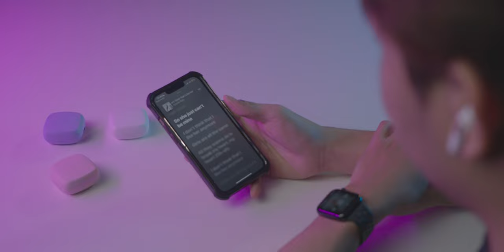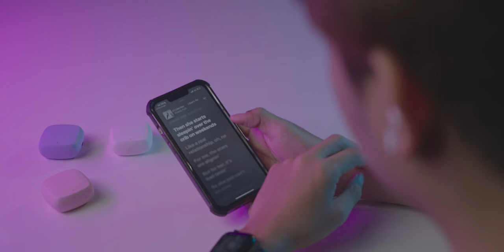iMoD รีวิว Sudio N2 หูฟังไร้สาย ดีไซน์สวย สวมใส่สบาย ใช้ได้นาน รองรับชาร์จไร้สายด้วย!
รีวิวประสบการณ์ใช้งาน Sudio N2 หูฟังไร้สาย ดีไซน์ทันสมัย ในหลากหลายมุม ที่อยากแชร์ให้ทุกคนได้รับชมกัน จะมีอะไรบ้างนั้น ไปดูกันได้เลย

00:00 - Sudio N2
00:47 - ดีไซน์ และ การพกพา
02:44 - ระยะเวลาใช้งาน
03:26 - คุณภาพเสียง
04:44 - ความสะดวกสบาย
05:49 - สรุปจุดเด่น
07:20 - ราคา

- Shopee Gen-S Audio, Sudio Thailand
- Lazada Sudio Thailand
- Studio7, BB
- Beyond d box
- BaNANA